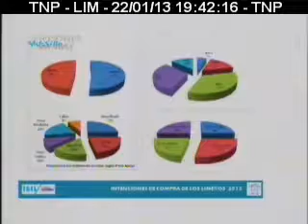ISIL | Entrevista a Antonio Alvarado en Punto Económico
Antonio Alvarado, Director de la carrera de Administración y Gestión Comercial de ISIL, fue entrevistado en el programa Punto Económico, donde habló sobre los resultados del estudio "Intenciones de compra de los limeños 2013"